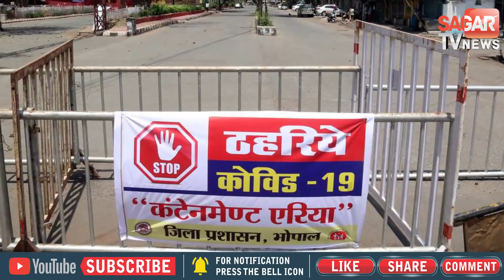एमपी में कोरोना के साथ शुरू हुई सियासत की पूरी दास्ताँ || STVN INDIA || SAGAR TV NEWS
एमपी में कोरोना के साथ शुरू ही सियासत पूरी दास्ताँ